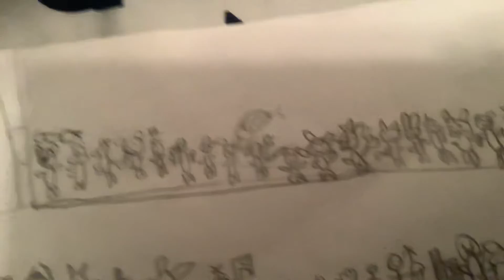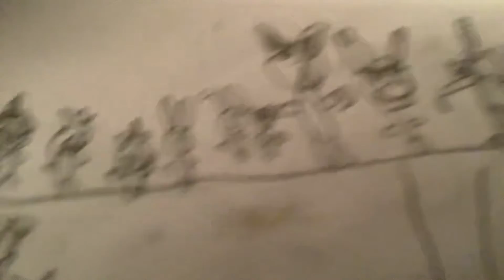FNaF comic ep 65